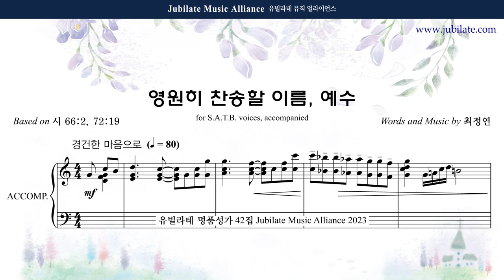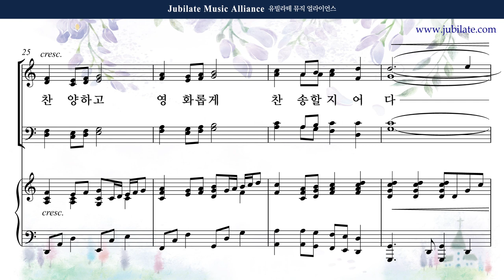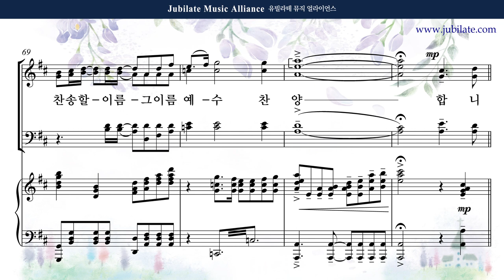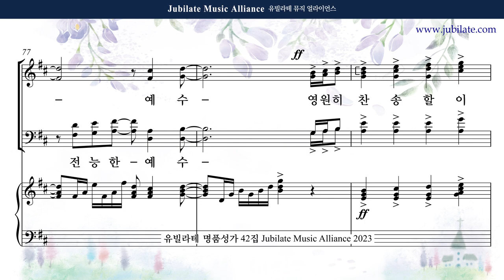[유빌라테 42집] 12. 최정연 - 영원히 찬송할 이름, 예수 반주